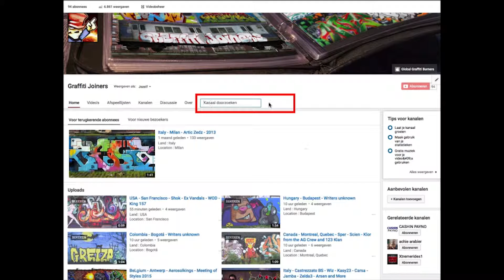Holland - Sneek • Romeo • Mega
Land : Holland
Location : Sneek
Writers : Romeo • Mega
Photo by : Daddies Nasty Sons [ Mega & Romeo ]

Spray on